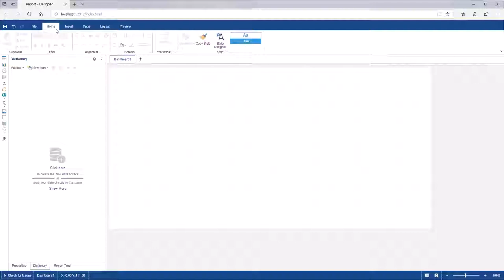JS Dashboard: Creating Dashboard with JSON Data File [Shot on v2019]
This video demonstrates how to:
1 Drag and Drop a JSON data file;
2 Create a dashboard using its JSON file.